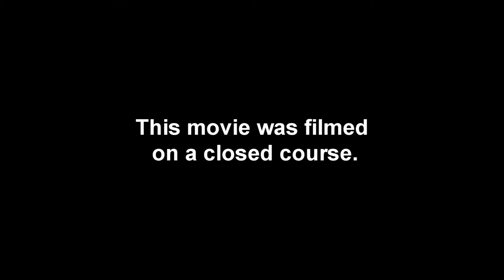M5Meisterschaft.wmv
Ride in an E60 M5 equipped with Meisterschaft Exhaust.. Cruising with CBR Repsol